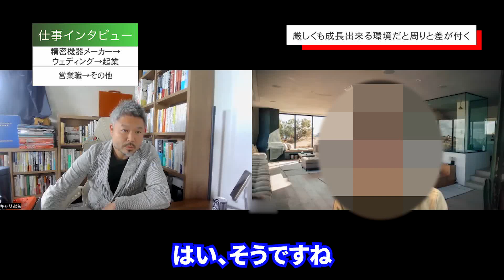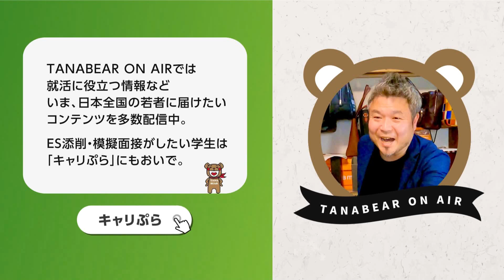大手精密機械メーカー/営業→ウェディング/プロジェクトマネージャー→その後起業/15年目/男性に仕事インタビュー/代わりにOBOG訪問63-3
大手精密機械メーカー/営業→ウェディング/プロジェクトマネージャー→その後起業の「REAL JOB TALK」part.3

■大手精密機械メーカー/営業→ウェディング/プロジェクトマネージャー→その後起業の「REAL JOB TALK」